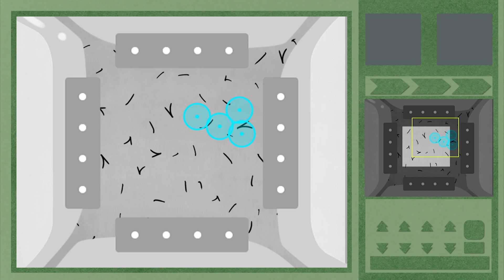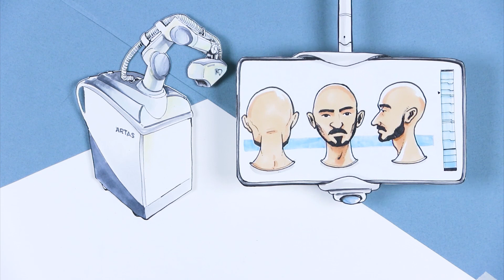El NUEVO Robot revolucionario para Transplante Capilar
Necesitas una consulta? Con gusto te programamos una cita!

El procedimiento ARTAS, permite que los médicos especializados en restauración capilar, puedan trasplantar cabello sin cicatrices evidentes. Esto se posibilita al utilizar tecnología avanzada que selectivamente extrae el cabello, directamente del cuero cabelludo. Usted puede obtener una cabellera abundante, permanente y sin cicatriz lineal.